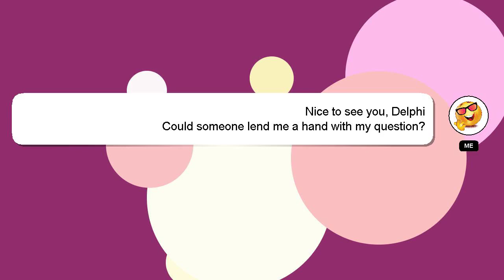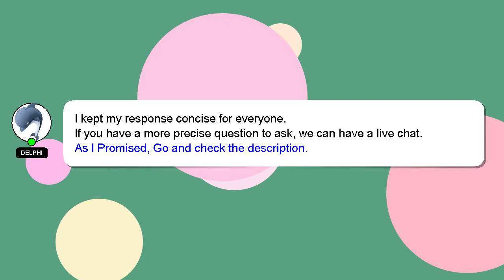PHP : PHP UPDATE prepared statement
: PHP statement PHP prepared UPDATE